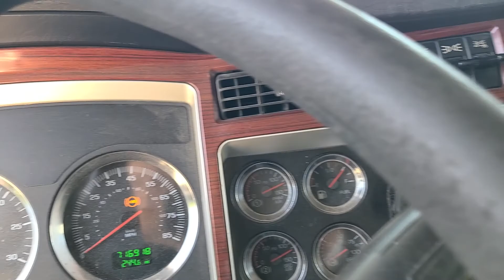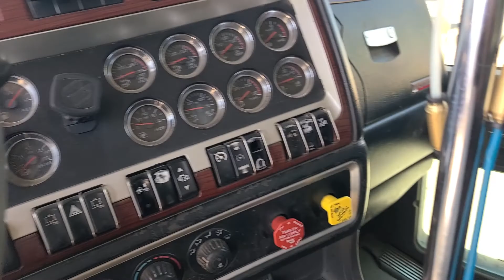2006 Kenworth W-900L Heavy Hauler Day Cab for Sale!! Walk-around Video...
2006 Kenworth W-900L
Heavy spec day cab
Vin#119843
Cat 6nz 550HP
93,056 on factory rebuild
New 18 speed transmission(Trans-Axle warranty)
46k double locking rears
46K Hendrickson Prymax
3.90 gear ratio
13.2k front axle
VIT interior
3 line wet system
Very nice truck